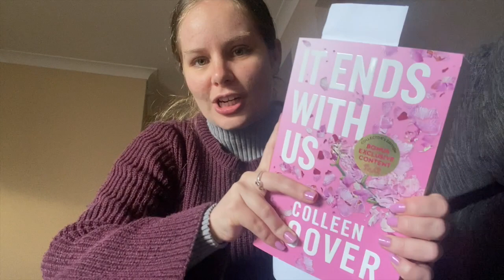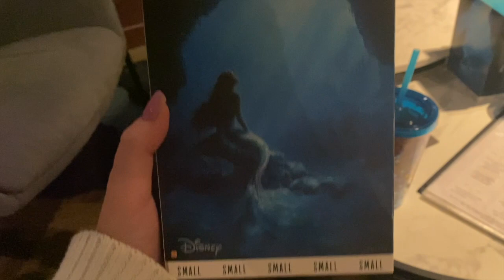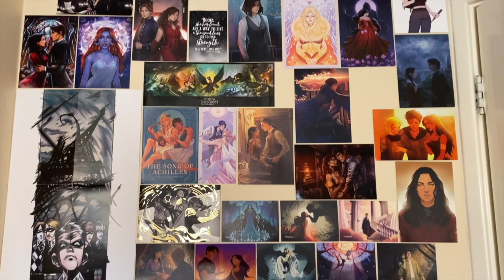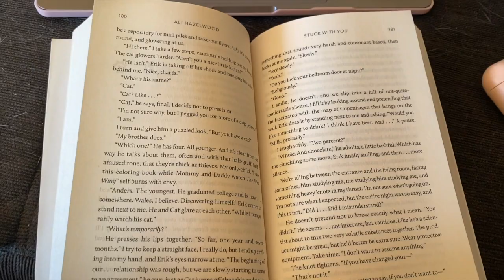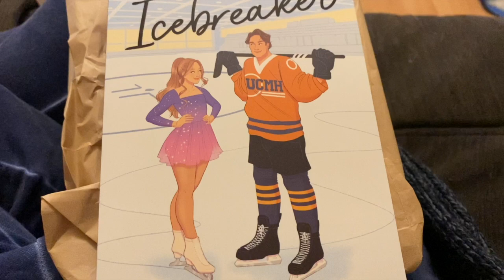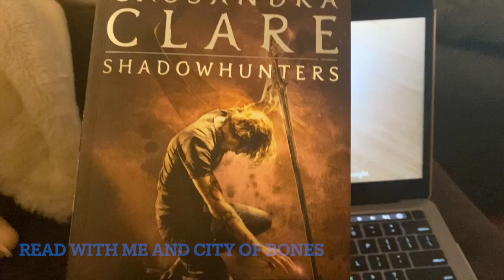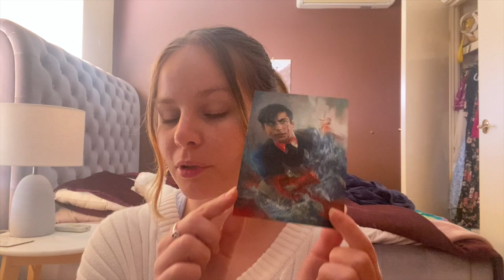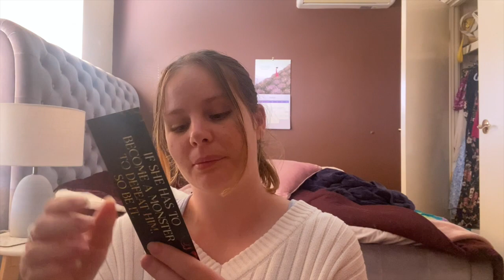Reading Vlog/ Birthday Books, Unboxings and Organising my print wall 📚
this vlog is a bunch of clips from the past couple of weeks, part 2 will be coming soon, enjoy 😊

*Social Media*
Goodreads- ashs reading journey
Amazon wishlist (only if you feel like giving back)

Ashleigh